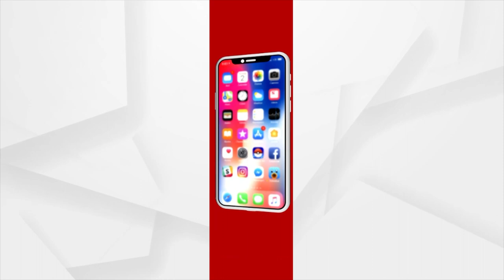ମହାନଦୀରେ ମହାଆଳତିରେ ସାମିଲ ହେଲେ ରାଜ୍ୟପାଳ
କଟକ ଐତିହାସିକ ବାଲିଯାତ୍ରାର ଶେଷ ଦିନରେ ମହାନଦୀରେ ମହାଆଳତିରେ ସାମିଲ ହେଲେ ରାଜ୍ୟପାଳ ପ୍ରଫେସର ଗଣେଶୀ ଲାଲ. ।